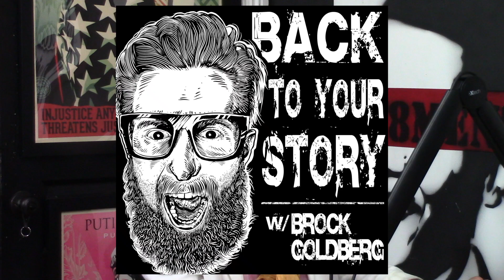Getting F*CKED Over By Green Day Managers!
Mike Dimkich started playing in the California punk rock band Channel 3 in 1986. In 1989 he played guitar with Steve Jones of the Sex Pistols and opened with Jones for The Cult. The Cult asked Dimkich to join them on rhythm guitar in 1993, and he remained a member until 2013 when he joined Bad Religion to replace Greg Hetson.

NEED HELP WITH PRODUCTION OR JUST WANT TO SEND OUR PRODUCER/VIDEO EDITOR A COMPLIMENT?

ENJOYING THE SHOW AND WANT TO SEND US A GIFT?
Bitcoin Wallet: 3Bvx3GRaS2TZW2VpUgR4HvgY65rxchSPbh
Ethereum Wallet: 0x260b47a35438bD0056faEF55158ccA8d84da7d45